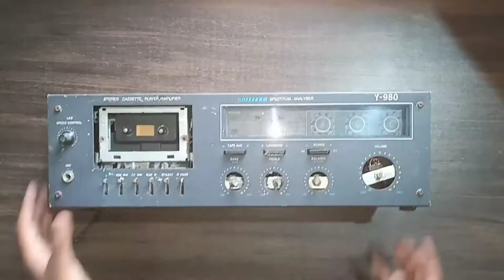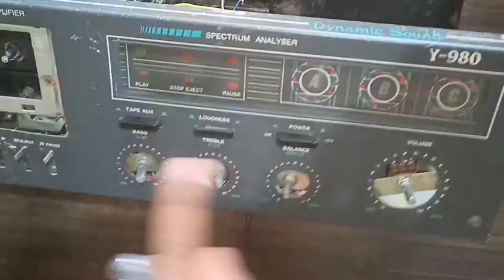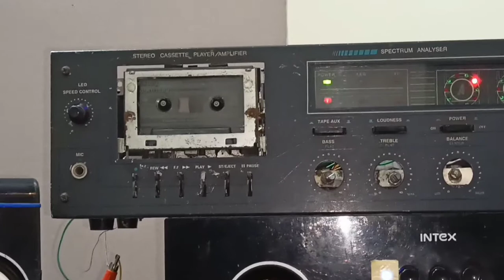How to play cassette in hometheatre|Give deck Aux to Home theater|SKM knowledge